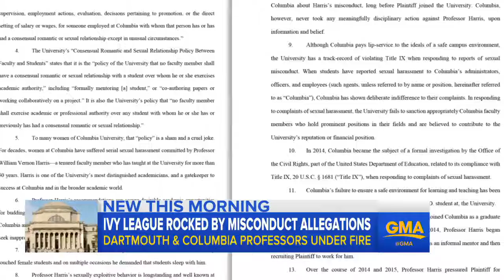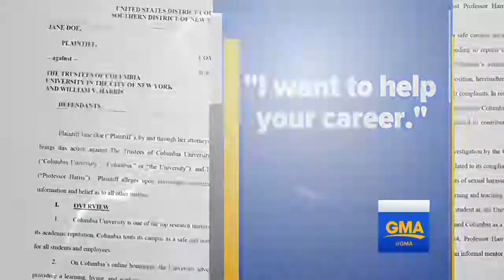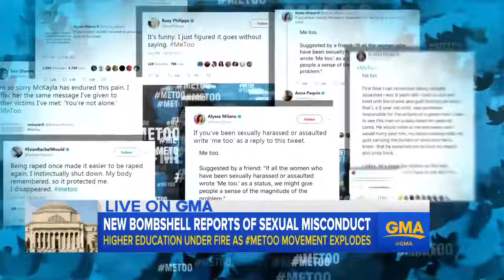Columbia University student speaks out about alleged sexual harassment